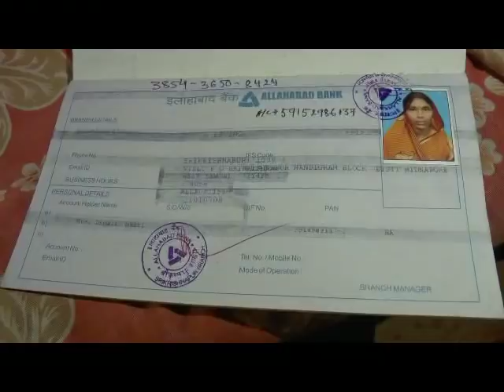KHEJURI AGITATION 19 06 19 SAMIR MAITY